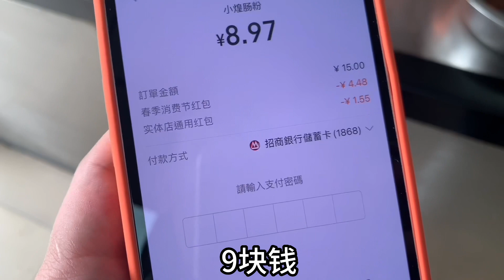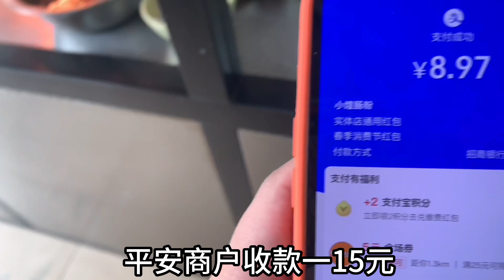三和大神沒活幹躺平了,今天又是零收入的一天,吃個燒鴨鴨腿飯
湖南农村人 在廣東三和，失業三年2023年努力改變加油進步